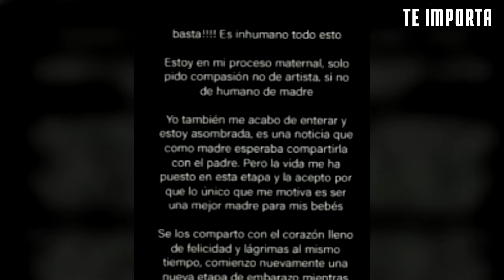Christian NODAL REACCIONA a supuesto NUEVO EMBARAZO de CAZZU, ¡ÁNGELA Aguilar en SHOCK!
Cazzu aclara si está embarazada de Christian Nodal y pide compasión desde el lado más humano. La cantante argentina se tomó una foto en la que se evidencia toda la verdad. Mientras tanto, Ángela Aguilar luce tatuaje con las iniciales de Christian Nodal durante su viaje de novios por Europa.